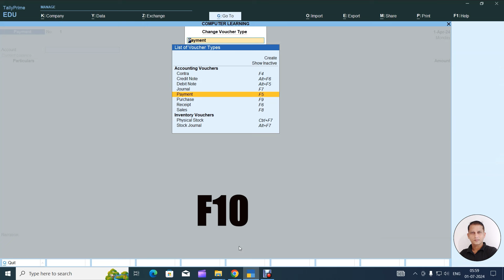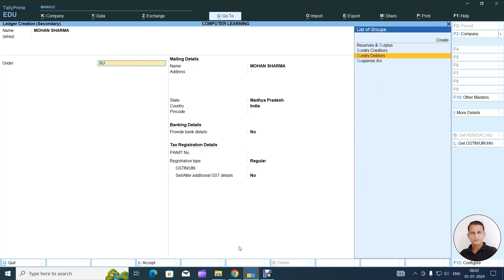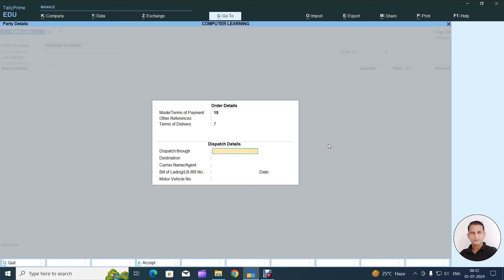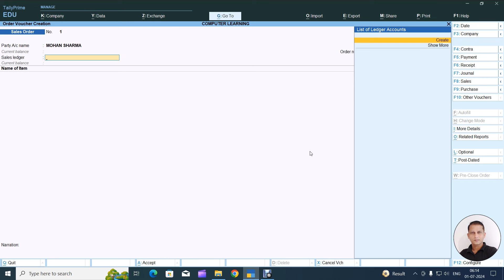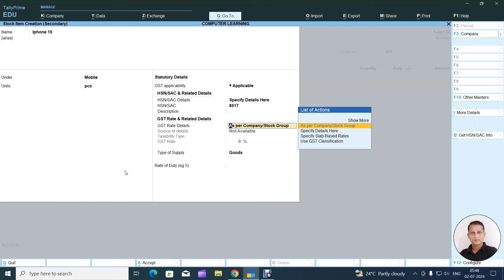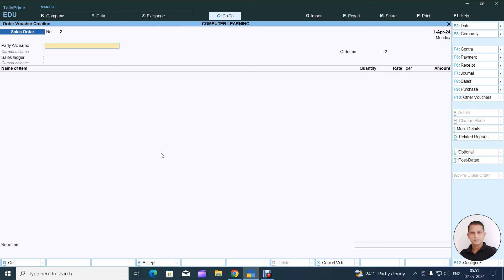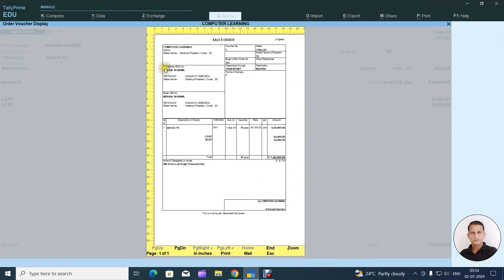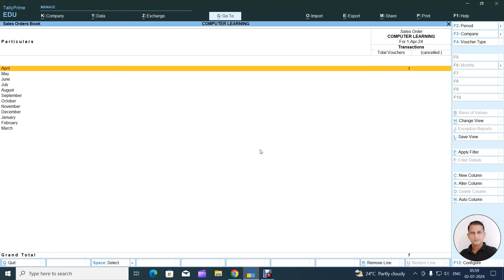Sales Order Processing in Tally Prime | Tally Prime Me Sales Order Kaise Banaye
Now Learn How to give sales order in tally prime in hindi language by computer Learning Channel on Youtube, in this video i have Guide Step by Step that how to activate sales order features in tally prime and how to place sales orders in tally prime and how to update and delete sales order in tally Prime.